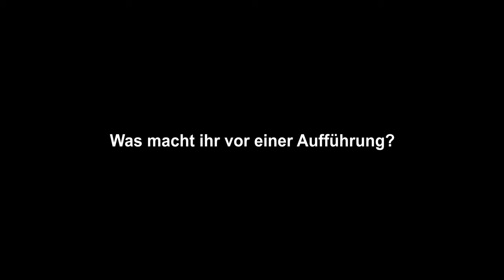Backstage Musiktheater: Einsingen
Wir durften mit unserem Kamerateam die Sängerinnen Amelie Müller und Pauline Rinvet hinter den Kulissen beim Einsingen treffen. Hier verraten sie, wie sie – nicht nur in Coronazeiten – ihre Stimme pflegen!

DER SCHAUSPIELDIREKTOR / DIE MATRONE VON EPHESUS
Komödie mit Musik von Wolfgang Amadeus Mozart /
Musikalische Serenade von Charles Dibdin

OPERETTENGOLD
Das vergnügliche Dramolett der Liebe